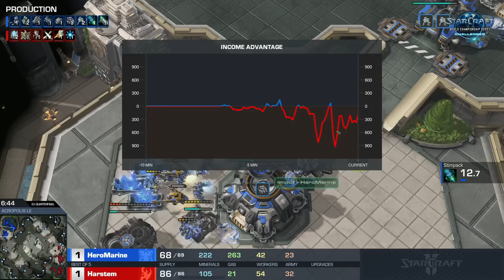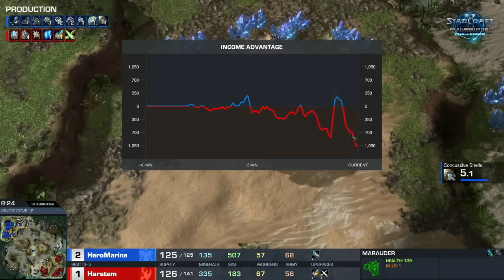HeroMarine vs Harstem TvP - Quarterfinal - WCS Challenger EU Season 3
For more information on WCS Challenger, check out the WCS